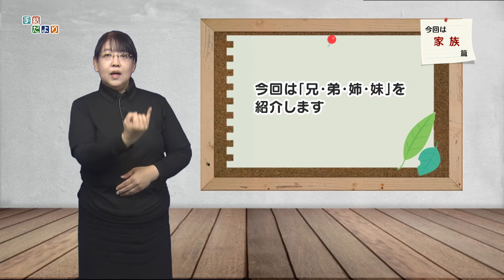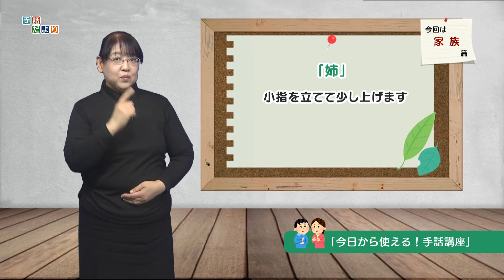【今日から使える！手話講座】「自己紹介編：兄・弟・姉・妹」